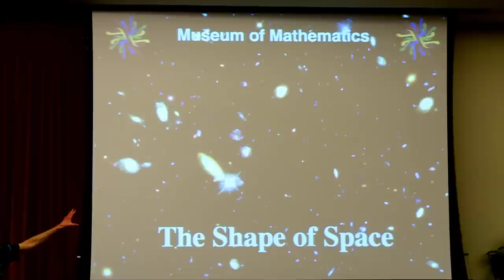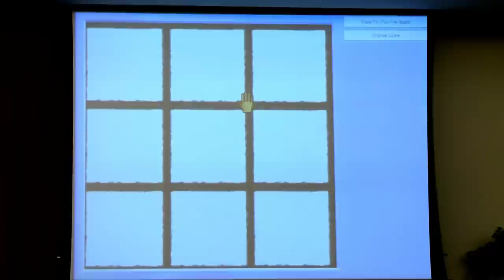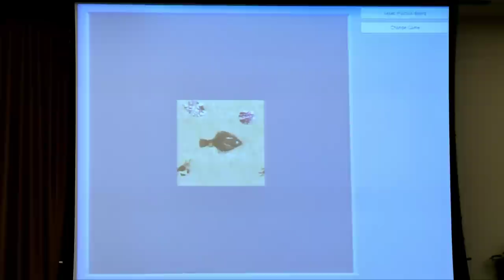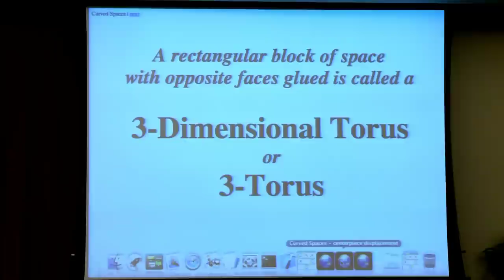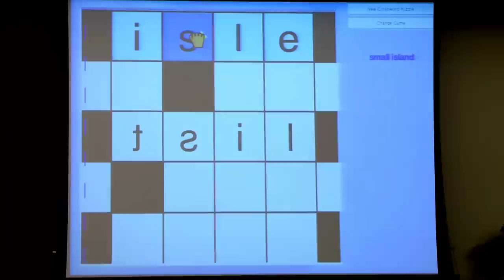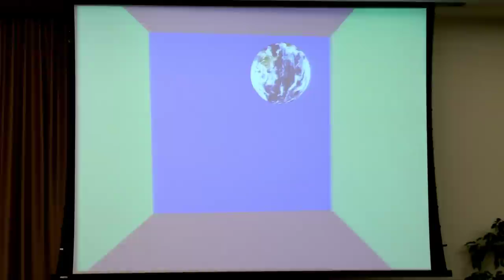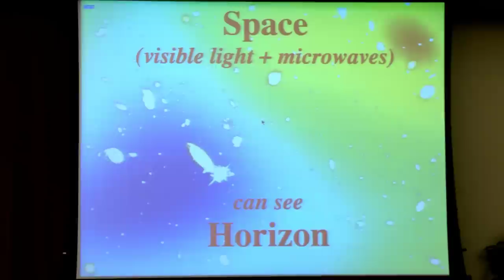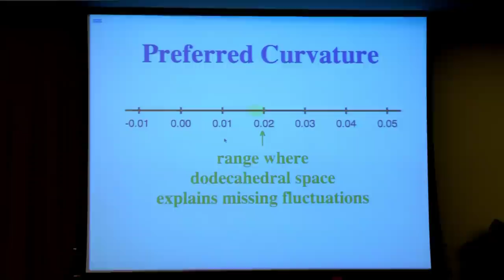Math Encounters - The Shape of Space (Presentation)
Bring your curiosity, imagination, and the kids as mathematician Jeff Weeks takes us on an interactive 3D exploration of how the far reaches of space may connect. Enjoy games and graphics along the way as you discover how recent satellite data provide tantalizing clues to the true shape of our universe.

Math Encounters is a public presentation series celebrating the spectacular world of mathematics and presented by the Simons Foundation and the Museum of Mathematics.